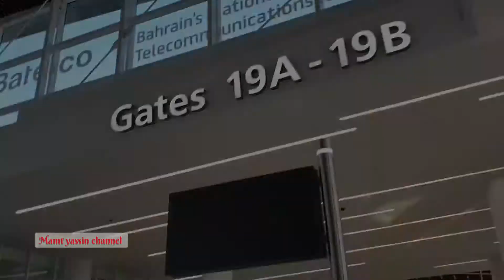مطار البحرين الدولي الجديد|جولة من الداخل bahrain new international Airport ♥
بسم الله ماشاء الله تبارك الرحمن
أَلَمْ نَشْرَحْ لَكَ صَدْرَكَ وَوَضَعْنَا عَنكَ وِزْرَكَ الَّذِي أَنقَضَ ظَهْرَكَ وَرَفَعْنَا لَكَ ذِكْرَكَ فَإِنَّ مَعَ الْعُسْرِ يُسْرًا إِنَّ مَعَ الْعُسْرِ يُسْرًا فَإِذَا فَرَغْتَ فَانصَبْ وَإِلَى رَبِّكَ فَارْغَبْ